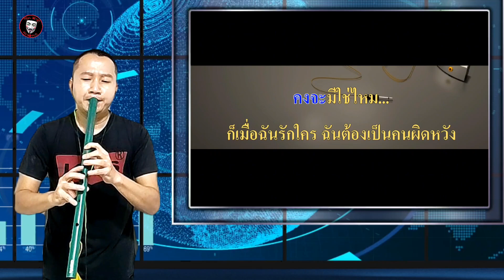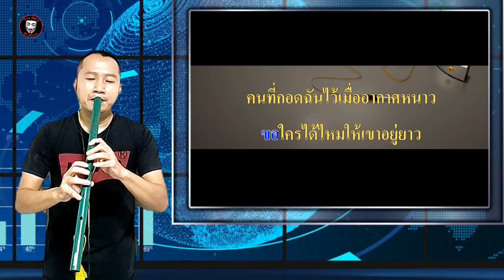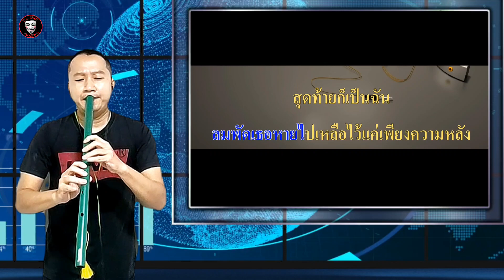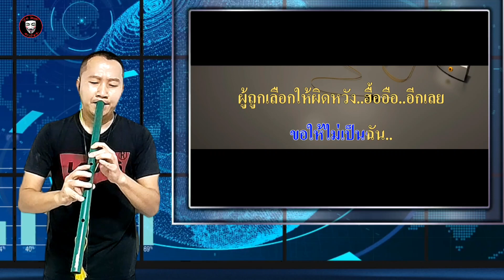ผู้ถูกเลือกให้ผิดหวัง | เรนิษรา | ขลุ่ย@The-Mask